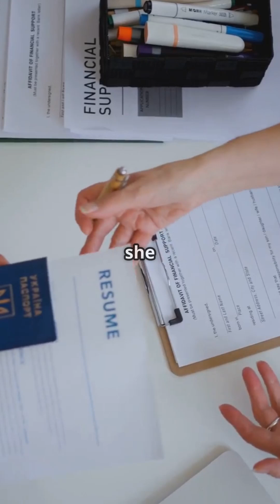Helen Sharman: First Briton in Space! 🚀🇬🇧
May 18, 1991: Helen Sharman Becomes the First Briton in Space 🚀🇬🇧
On May 18, 1991, Helen Sharman made history by becoming the first Briton in space when she flew aboard the Soyuz TM-12 spacecraft to the Mir space station. Her journey was part of Project Juno, a British-Soviet space mission that selected a UK citizen to join a Soviet crew in orbit.

Helen Sharman: From Chemist to Astronaut
Before becoming an astronaut, Helen Sharman was a chemist working in the food industry, specializing in chocolate and ice cream flavours. In 1989, she responded to a radio advertisement that said:
🗣 “Astronaut wanted. No experience necessary.”

After a rigorous selection process, she was chosen from over 13,000 applicants, undergoing extensive cosmonaut training in Star City, Russia.

The Space Mission: Soyuz TM-12 & Mir
🚀 Launch: May 18, 1991, from the Baikonur Cosmodrome, Kazakhstan

🛰 Destination: Mir space station, where she spent 8 days conducting experiments

🔬 Scientific Work: Studied life sciences, materials science, and Earth observation

🌍 Reentry: Returned to Earth aboard Soyuz TM-11 on May 26, 1991

First Briton in Space: Sharman achieved this milestone years before British astronauts joined NASA missions.

STEM Inspiration: She became a role model for women in science, technology, engineering, and mathematics (STEM).

Honours: She was later awarded the Order of St Michael and St George (CMG) and remains an advocate for space exploration.

Helen Sharman’s historic flight marked a major moment in British space history, proving that ordinary people with determination can achieve extraordinary things. 🌌✨
St Michael and St George

First Briton in Space! 🚀🇬🇧
Helen Sharman
Great Britain
Chemist
materials science